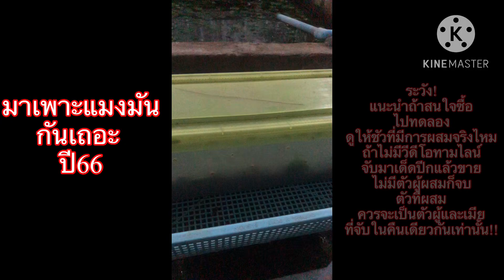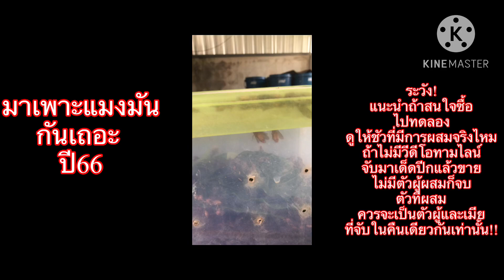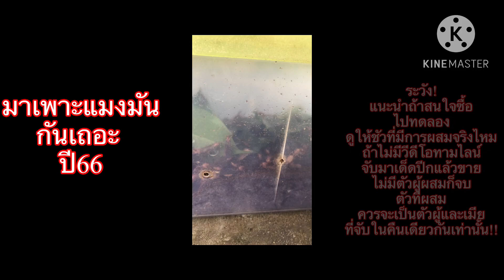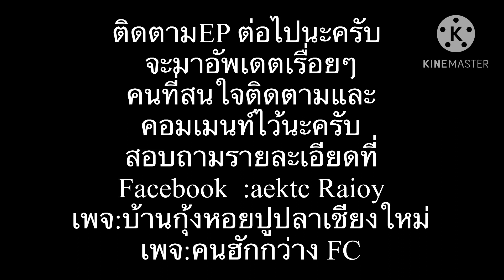ฤดูเพาะแมงมัน66 เริ่มแล้วครับ ของหายาก มีจำกัด!!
กระแสเริ่มมาแรงความต้องการยิ่งเยอะราคาสูง ใครสนใจคอมเมนท์มาหรือสอบถามได้นะครับ